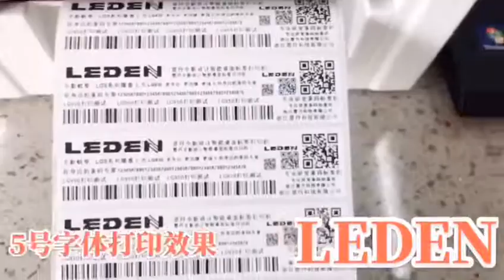Leden printer Easy to use print out your own label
Easy to use print out your own label